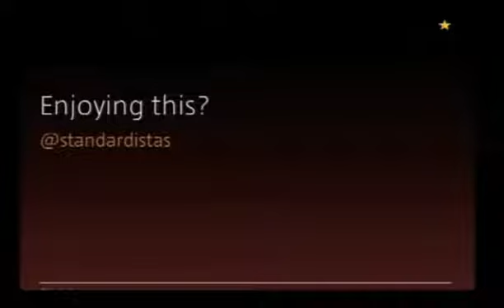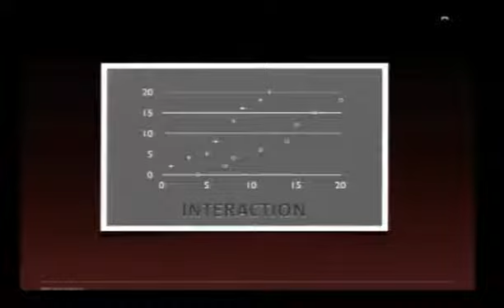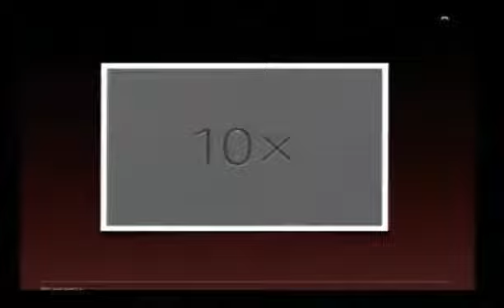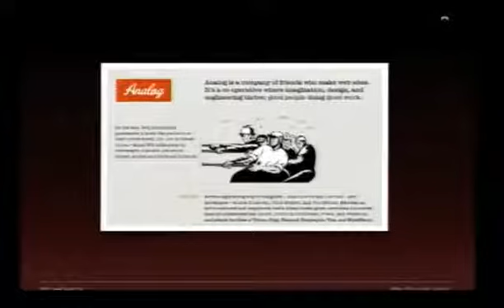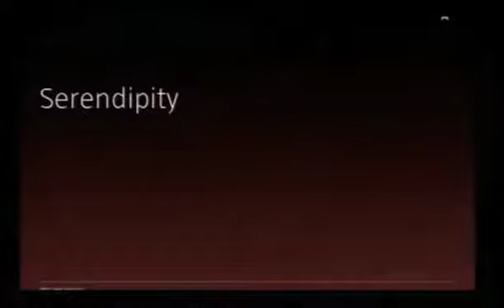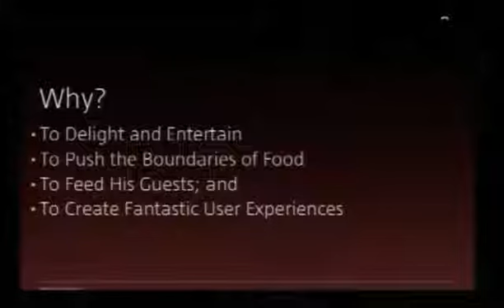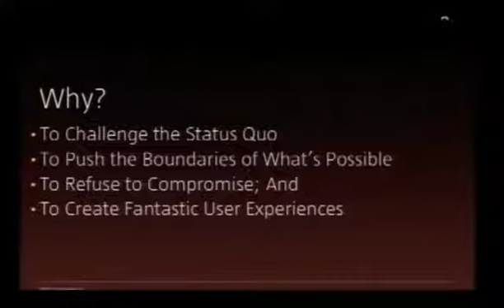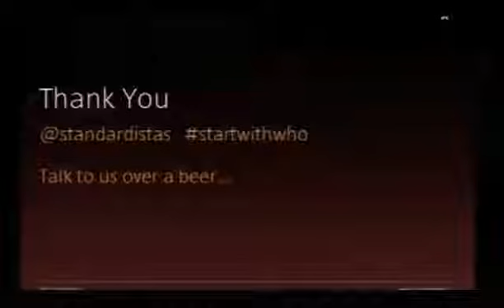Web Standardistas- User Experience Masterclass